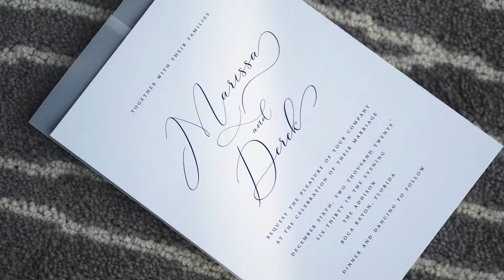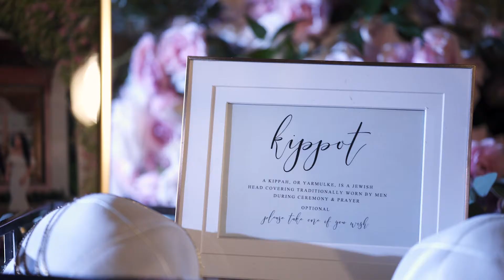OUR WEDDING | Marissa + Derek | 12.6.2020 | HIGHLIGHT FEATURE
This amazing wedding was hosted at The Addison in Boca Raton, Florida